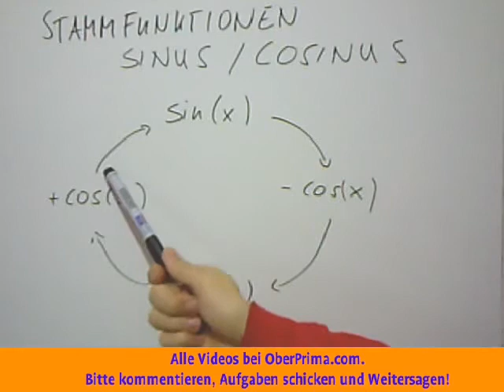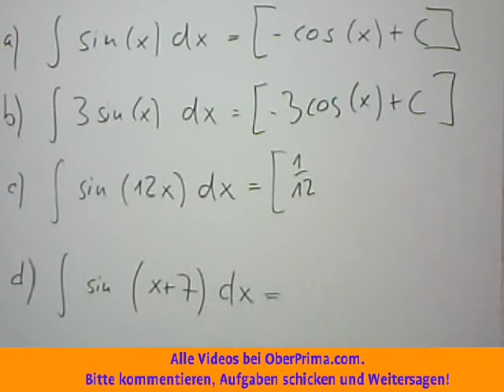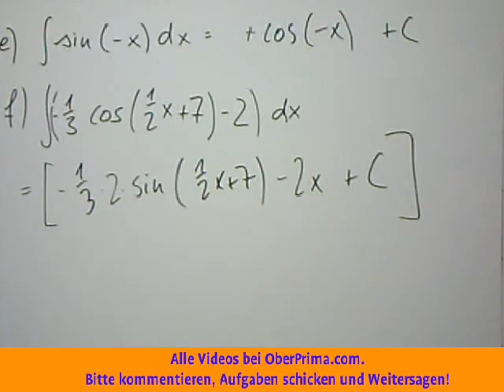unbestimmtes Integral berechnen sinus cosinus stammfunktion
Sinus- und Kosinusfunktion (auch Cosinusfunktion) sind elementare mathematische Funktionen. Vor Tangens und Kotangens, Sekans und Kosekans bilden sie die wichtigsten trigonometrischen Funktionen. Sinus und Kosinus werden unter anderem in der Geometrie für Dreiecksberechnungen in der ebenen und sphärischen Trigonometrie benötigt. Auch in der Analysis sind sie wichtig.

Wellen wie Schallwellen, Wasserwellen und elektromagnetische Wellen lassen sich als aus Sinus- und Kosinuswellen zusammengesetzt beschreiben, sodass die Funktionen auch in der Physik als harmonische Schwingungen allgegenwärtig sind.